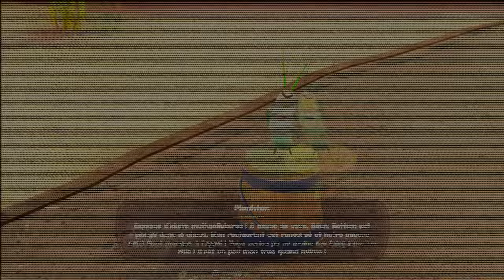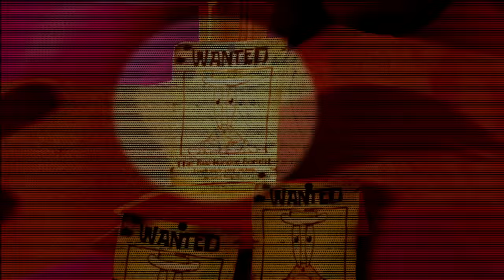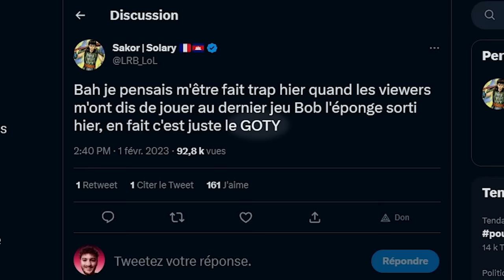J'AI L'INGRÉDIENT SECRET DU PÂTÉ DE CRABE (Bob l'éponge)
Téléchargez Bob l'éponge: The Cosmic Shake ▶️ sur l'Epic Games Store avec le code créateur "WANKIL"
Attention vous allez vous pisser dessus de rire avec les vannes de Patrick